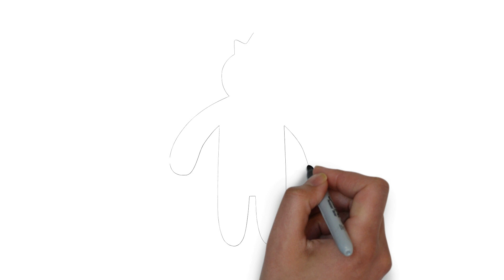Rainbow Friends | How to Draw | Art for Kids | Drawing | Cartooning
Hi! How to draw Academy here!
Join me in this themed guided drawing as I show you in this video called
We hope you and your kids have a lot of fun following along with us.
The perfect compliment to spend funny time, How to draw Academy channel is perfect for any teacher or parent looking to entertain their kiddos while boosting their confidence :)  Our directed drawing videos will walk you through step by step while having some fun along the way!